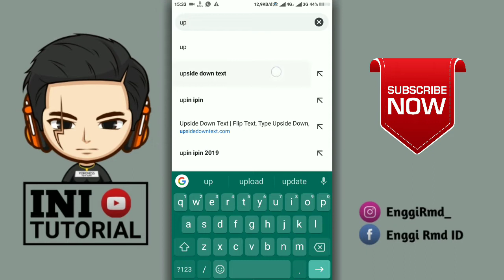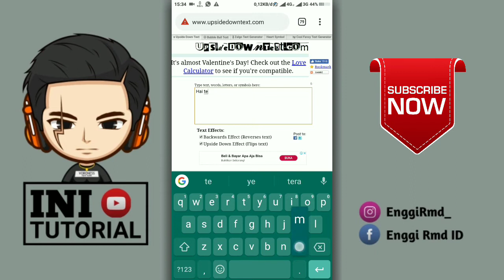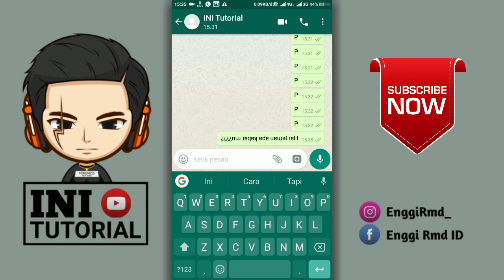Cara Membuat Tulisan Terbalik di Android Tanpa Aplikasi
Baik teman-teman pada kesempatan kali ini kita akan memberikan tutorial singkat yaitu bagaimana cara membuat Text atau Tulisan menjadi terbalik di android, nah jadi buat teman-teman yang penasaran langsung aja tonton video nya cekidot 🤙